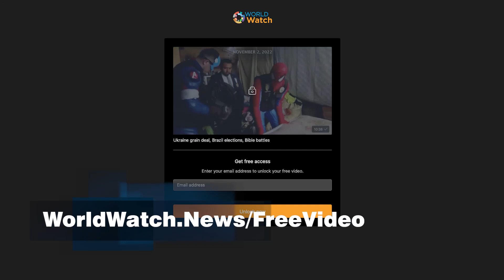Election Update |Top Story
Election results and updates on ballot counts